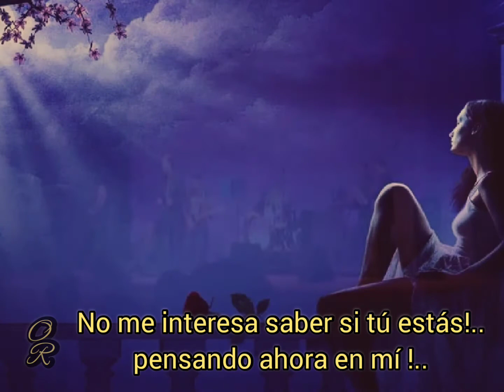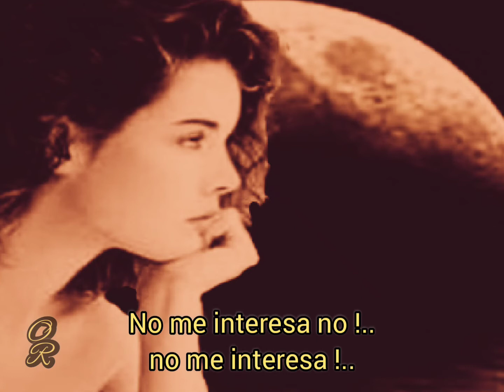Nilton Cesar - No me interesa - Con Letra